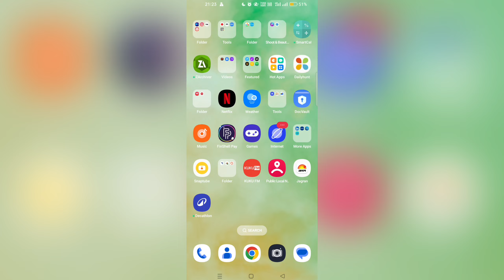how to set data correction in Ludo Royal game | data correction Ludo Royal game Mein Kya Hai